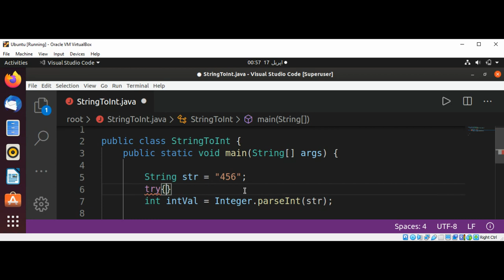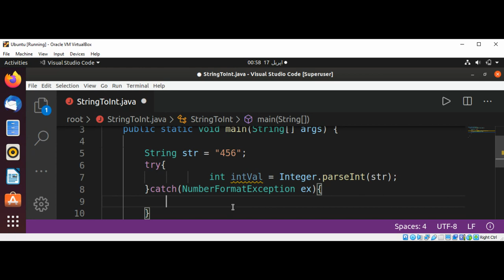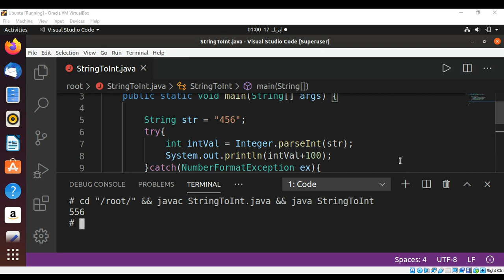How to convert a String to an int in Java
In this video we will learn how to convert a String to an int in Java.